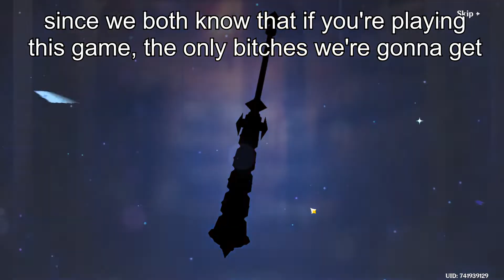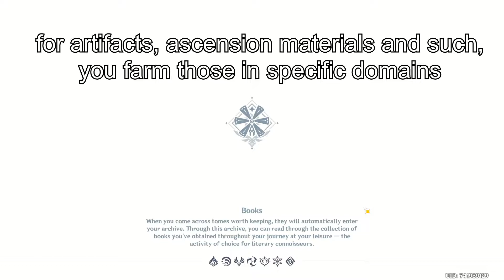BEGINNERS GUIDE 2022 | Part 2 | Genshin Impact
you can claim adventure rank rewards close to the gate of the city (that's something very important, but i forgot to add it)